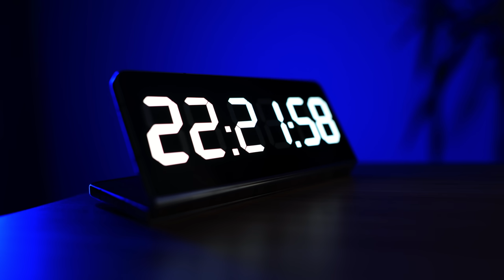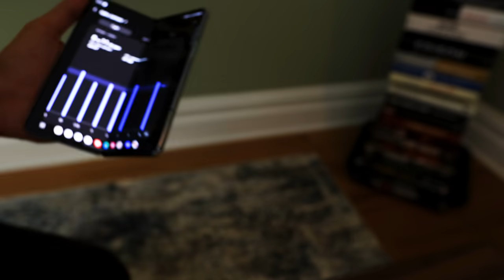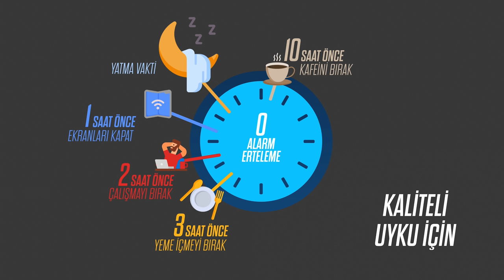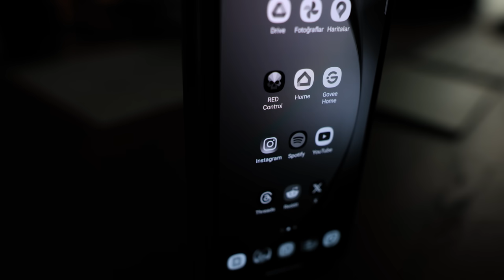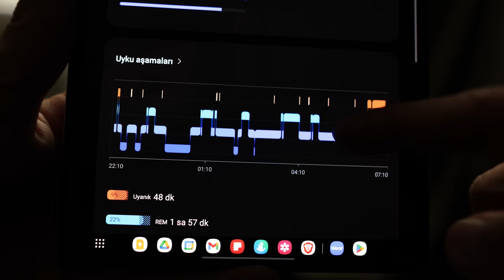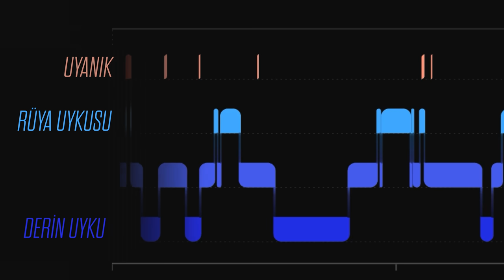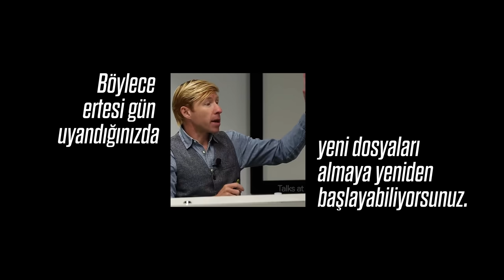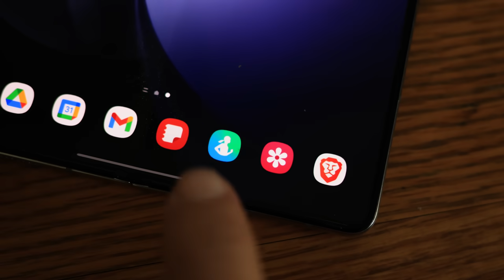30 gün boyunca her gün 22:22'de yattım! Kaliteli uyku için 10, 3, 2, 1, 0 kuralı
Sabah uyandığınızda yorgun, dinlenememiş hissediyorsanız; bir kahve içmeden kendinize gelemiyorsanız, aldığınız uykunun kalitesini sorgulayın. Çünkü sağlığınız için yapmanız gereken en önemli şeylerden biri, belki de birincisi iyi uyumak. Az ve kötü uyku sizi daha unutkan yapar. Daha zor öğrenirsiniz. Öğrendiklerinizi daha çabuk unutursunuz. Dikkatiniz dağılır, verimliliğiniz düşer.
İşte ben de 30 gün boyunca bunu daha kaliteli hale getirmek için neler yapabileceğimi araştırdım ve öğrendiklerimi kendi üzerimde uyguladım. Bunları bu videoda sizinle paylaşıyorum. Hem de somut, uygulanabilir, pratik adımlar şeklinde...